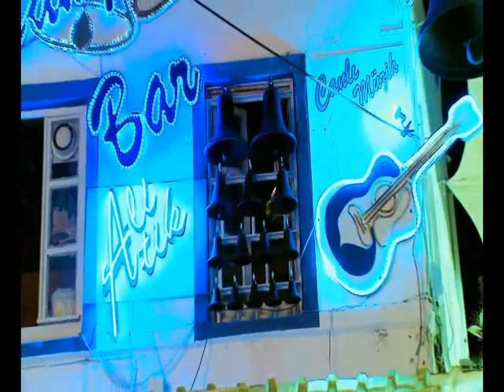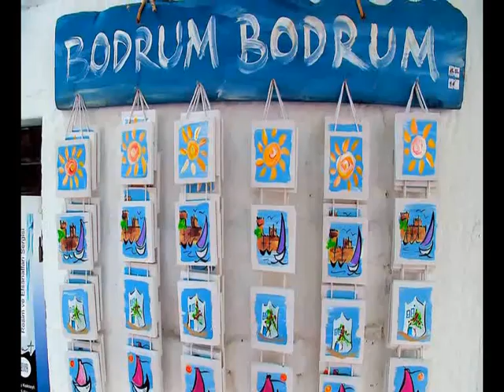Bodrum, Turkey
Bodrum is one of the most important centers of trade, art and entertainment as it has been since centuries ago... This coastal town of Turkey in which traditional and modern life go along hand in hand in an excellent harmony opens it arms for those who want to be acquainted with her and live her.